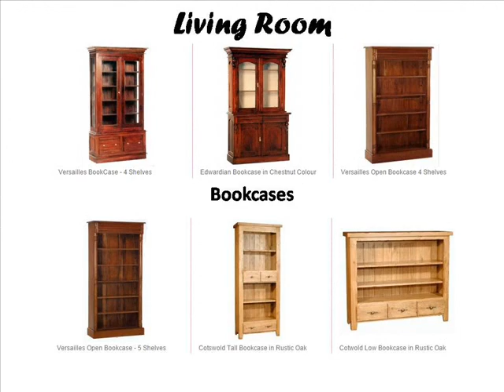Island Furniture Collections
IslandFurnitureCo manufactures wide range of sleigh beds, french furniture, louis xv, rococo beds & Canterbury furniture.